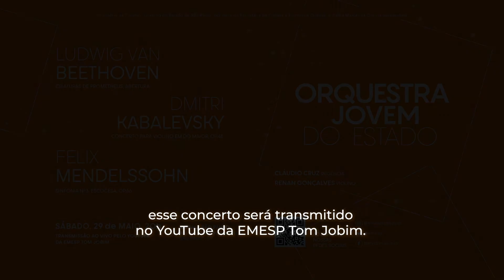Orquestra Jovem do Estado na Sala São Paulo | 29 de maio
O violinista Renan Gonçalves, spalla da Orquestra do Theatro São Pedro, é o solista convidado da Orquestra Jovem do Estado no concerto que acontece neste sábado, às 20h, na Sala São Paulo.

Ex-spalla da Orquestra Jovem, Renan reúne-se novamente ao grupo para interpretar o Concerto para violino em Dó maior, Op.48, de Kabalevsky, sob a regência do maestro Claudio Cruz.

Completam o repertório a Abertura de Criaturas de Prometheus, de Beethoven, e Sinfonia nº 3, Escocesa, op.56, de Mendelssohn.

O concerto terá plateia aberta para público reduzido, respeitando as diretrizes e os protocolos de segurança do Plano São Paulo.

Se quiser assistir de perto, os ingressos estão à venda

Esperamos vocês!